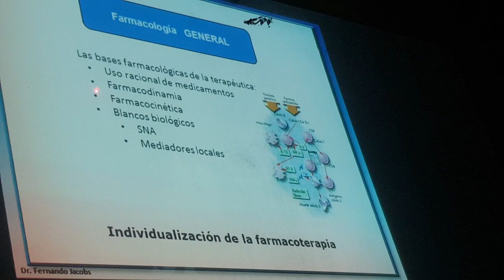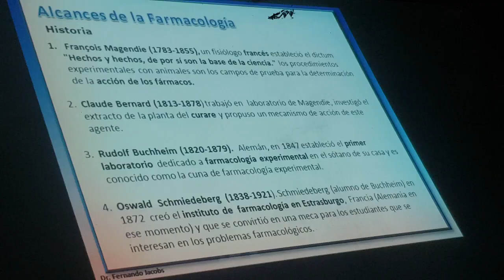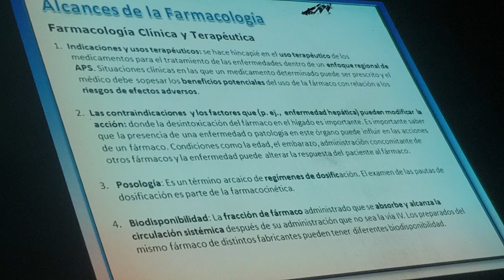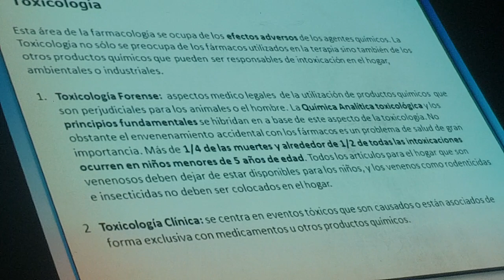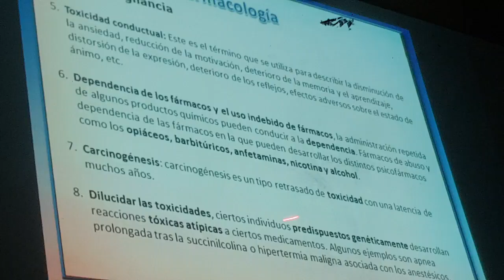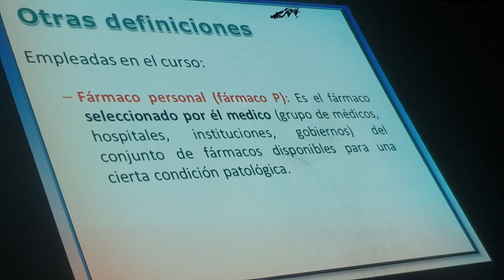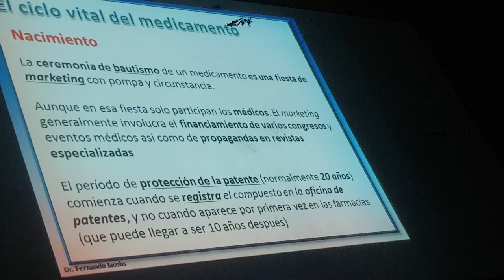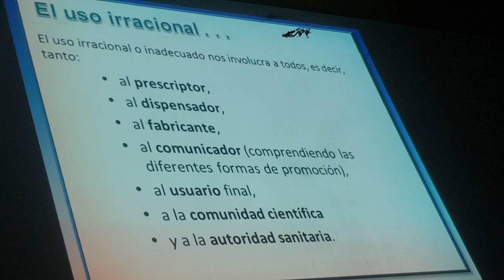Tema 1- fármaco 1.1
Dr Calvimonte  introducción a farmacoterapia